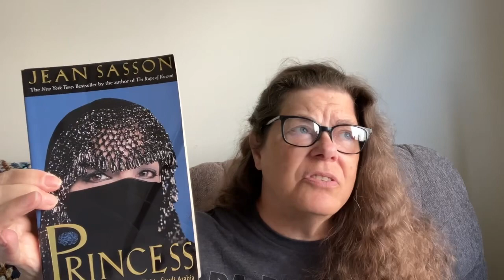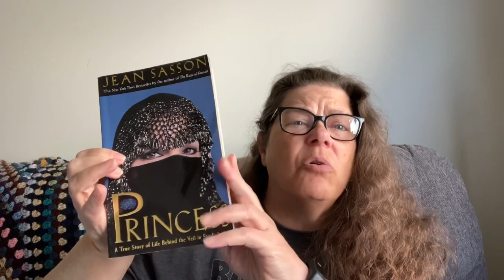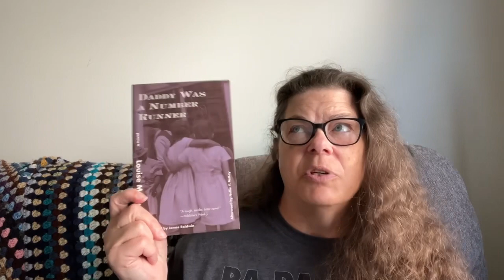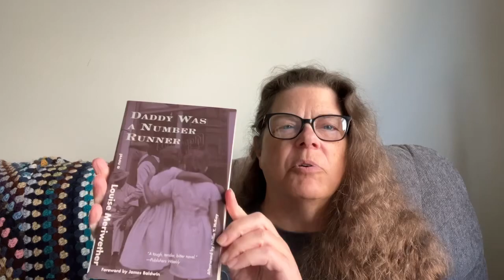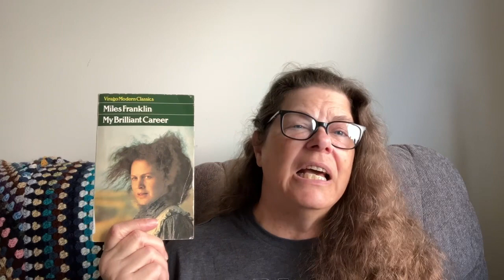My Vacation from Reading: a few November reads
My November TBR was a selection of book from 500 Great Books by Women by Erica Bauermeister, Jesse Larsen, and Holly Smith  published in 1994.

I finished 3 books from my TBR and started a fourth. I also listened to 1.5 other books that weren't on my TBR.

It was a slow month for reading since I was on "vacation" with my sister, and she planned for us to be busy every minute of the day!

00:00 Intro
00:23 My November vacation from reading
01:45 500 Great Books by Women
From the TBR
02:45 -- Princess by Jean Sasson
07:00 -- Daddy Was a Number Runner by Louise Meriwether (trigger warning: sexual assault)
10:26 -- Cold Comfort Farm by Stella Gibbons
15:31 -- My Brilliant Career by Miles Franklin (didn't finish)
Other books not from the TBR
16:47 -- The Life and Times of Prince Albert by Patrick Allitt, from The Great Courses
19:56 -- The Elegance of the Hedgehog by Muriel Marbury
25:12 Summary and Outro

Murphy's Links

Amazon wishlist